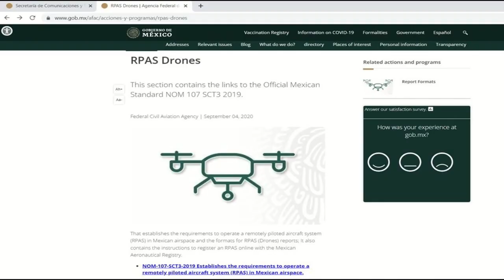Is flying drones in Mexico legal? Can I take my drone to Mexico?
Are drones allowed in Mexico?

The agency governing the use of drones (UAVs) is The Federal Civil Aviation Agency (Agencia Federal de Aviacion Civil, AFAC.

It’s in Spanish, so you may need a browser that translates into English. The links to the circular outlining the regulations bring up a document in pdf format, which adds a whole new level to the interpretation process.

Here is what my interpretation of the law is:
• Drones are classified as micro UAVs (less than 2kg or 4.4 pounds), light UAVs (2kg to 25kg) and heavy UAVs (greater than 25kg)
• Drones 250g or less do not have to be registered. Anything greater than 250g must be registered. You must be a Mexican citizen to register a drone.
• Stay at least 5 nautical miles from airports.
• Only fly within visual line of sight.
• Do not fly at night.
• Stay at least 10 meters (32 feet) away from people.
• Do not fly over national monuments.

I will be providing more information in future videos, including what the likely consequences may be.

Other, slightly different, interpretations of Mexico drone laws. They may be outdated.